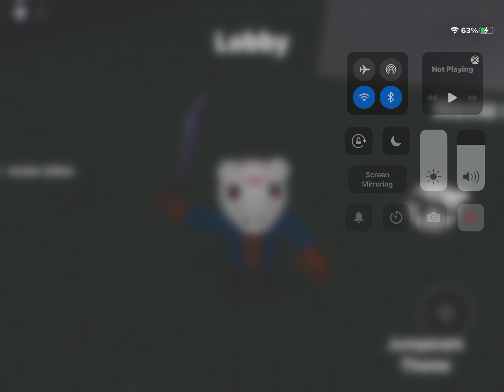Jason piggy theme v.2